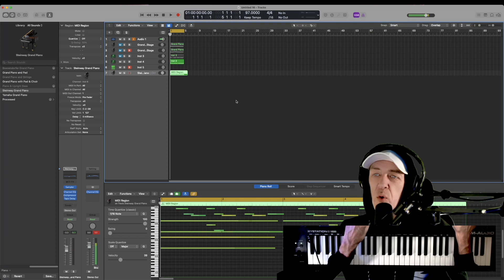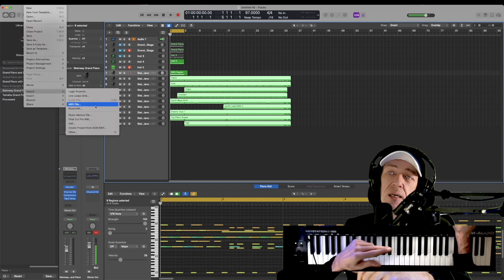How To Import MIDI Files In Logic Pro X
0:00 - Tutorial On How To Import MIDI Files In Logic Pro X:

Salute!
~NORBZ